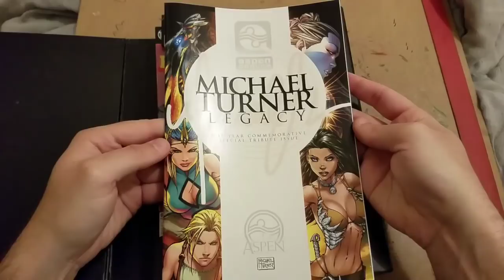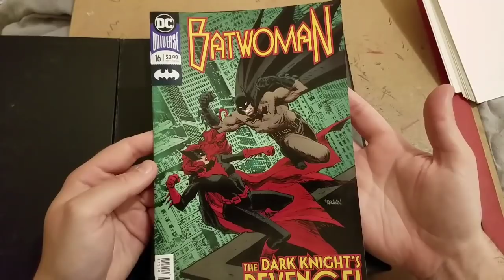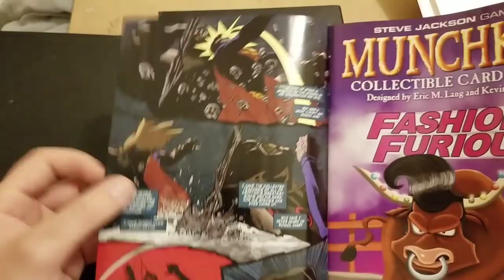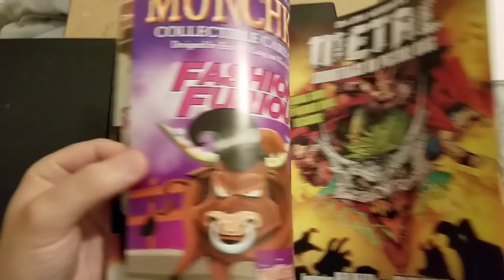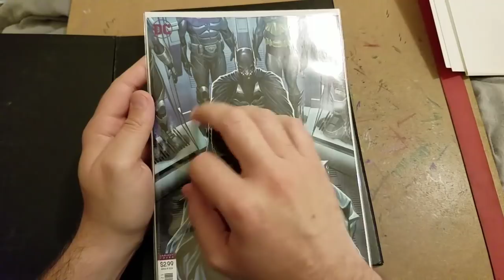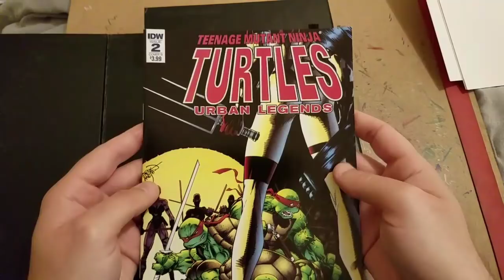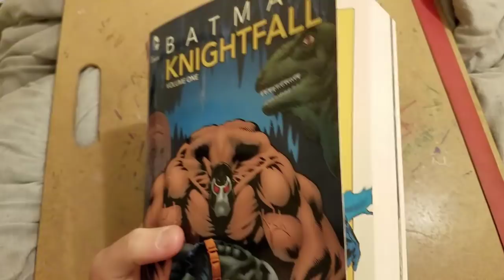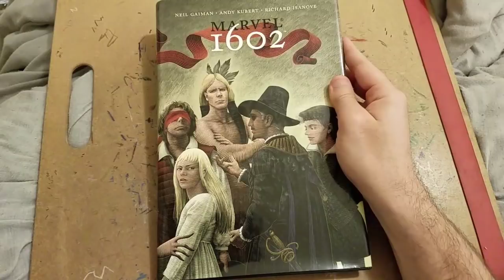Lo-Fi ASMR Whispered Comic Book Haul 6-30-18 Bagging & Boarding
Hey everyone!  Just click the heart on my profile.  Its totally free!  Here are the prize tiers:

For 1000 new followers in July
get $100 and promotion on Tingles (to help you reach 2k!)

For 2000 new followers in July
get Canon EOS Rebel T7 DSLR (or get $500)*

For 3000 new followers in July
get Canon EOS 80D DSLR (or get $1000)*

For 5000 new followers in July
get Canon EOS 6D Mark II (or get $2000)